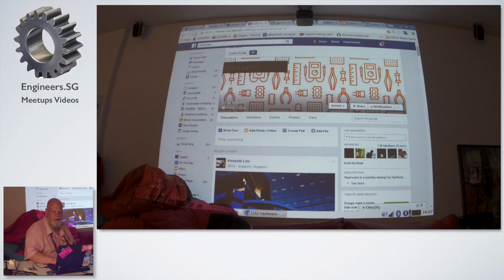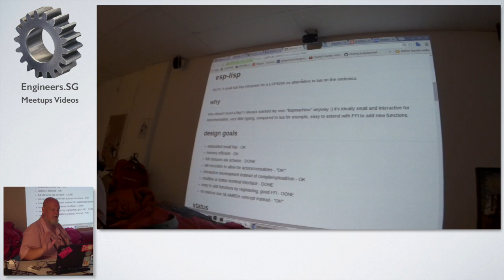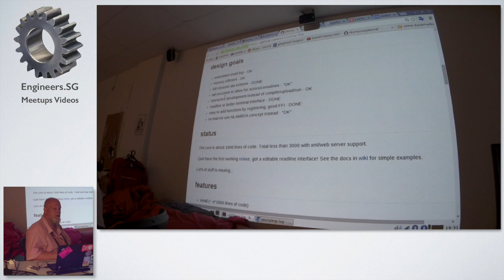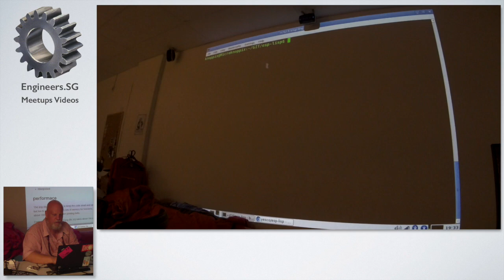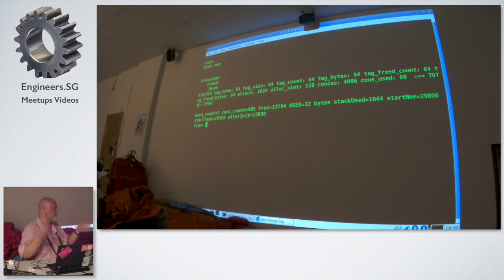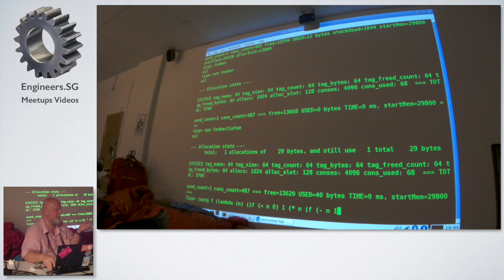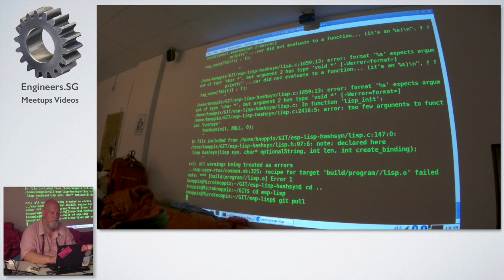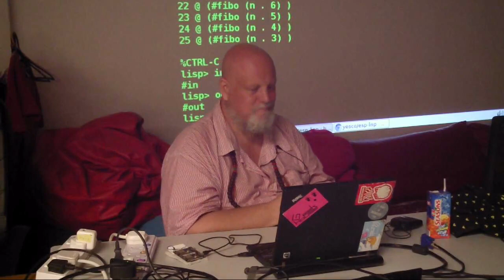ESP Lisp - Hackware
Speaker: Jonas S Karlsson (@JonasSKarlsson)